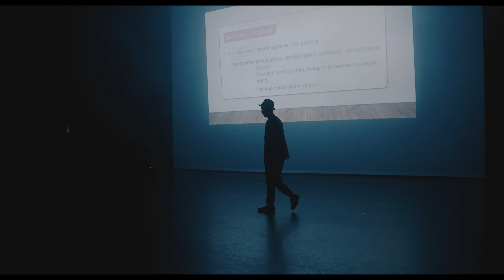Irish Youth Dance Festival 2024 promo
The Irish Youth Dance Festival 2024 will take place on the 6th & 7th July in Smock Alley Theatre, Dublin, 8pm